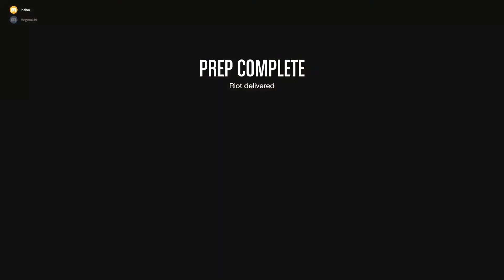Doomsday ACT II Setup - Steal the Roit